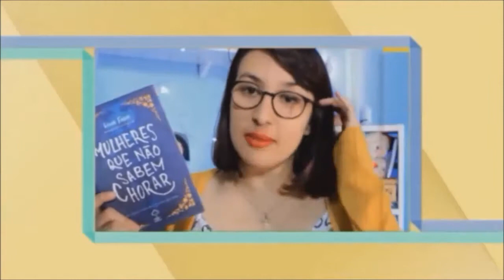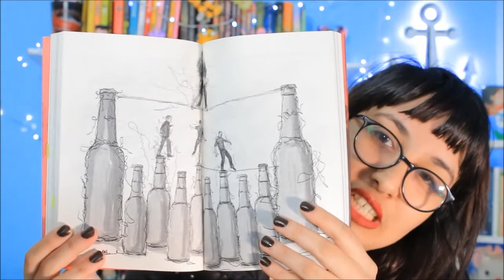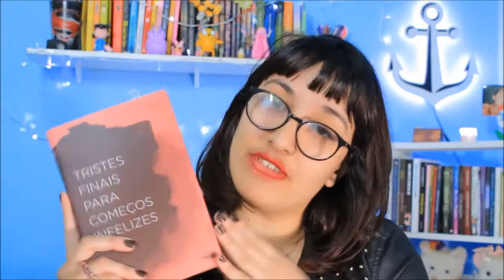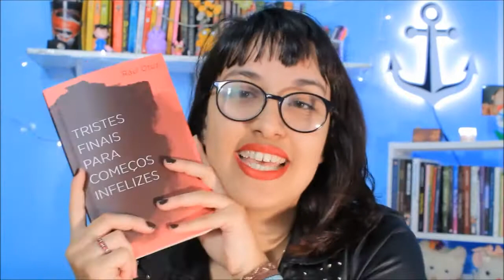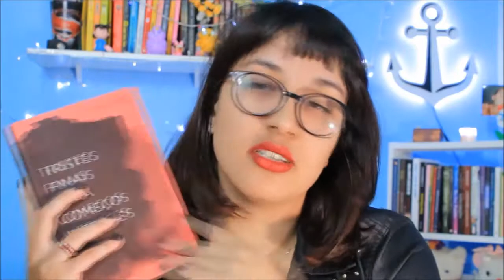RESENHA: Tristes Finais Para Começos Infelizes | por Carol Sant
A resenha de hoje é sobre um livro muito engraçado mas, que fala sobre assuntos sérios, o autor tem um sutileza que me encantou. Vem se encantar também!